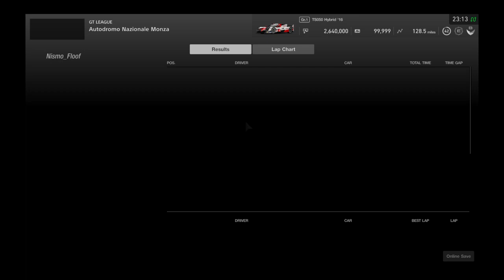GT League: Gr.1 Prototype Endurance Series - Race 3 (Part 2 of 2) | GT Sport Playthrough #111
Little bit of an awkwardly timed pit stop in this one, but we still won with a minute or so to spare. Hope you enjoy the video :3